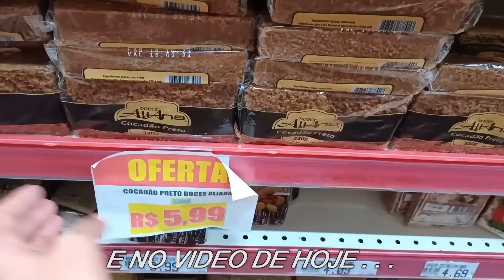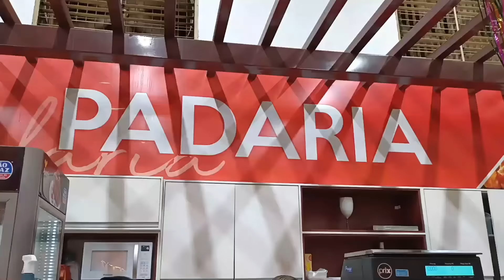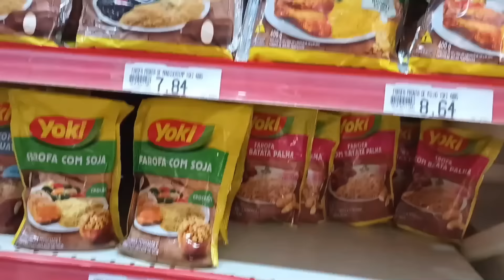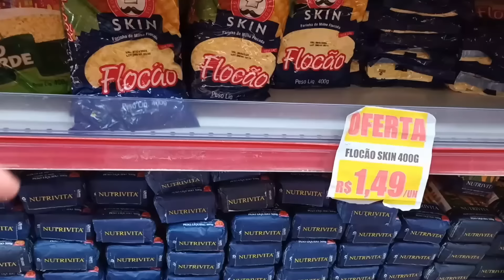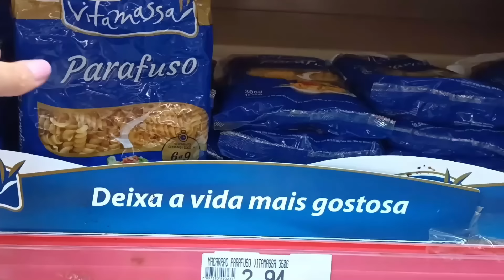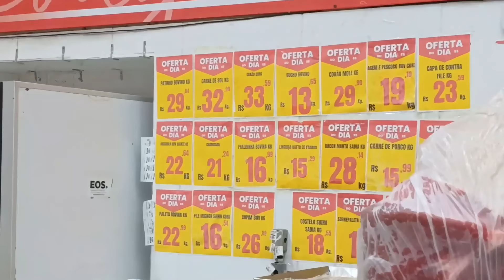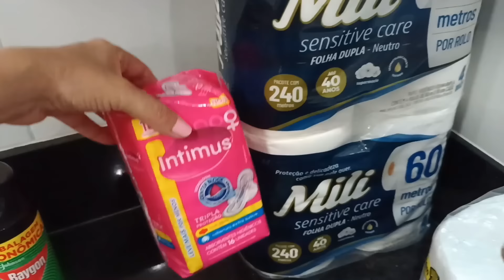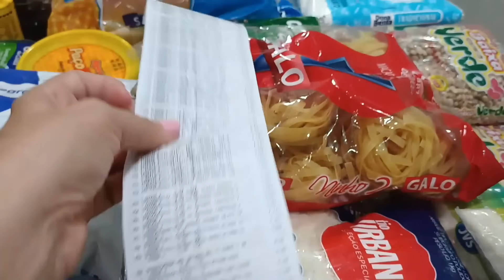COMPRAS DO MÊS COMPLETA , TINHA MUITAS OFERTAS | O MERCADO ESTAVA CHEIO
Vamos de compra do mês ? gravei também um pouco no sítio .

Contato de Helio : ( 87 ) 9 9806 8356

Gostaria de divulgar sua empresa , ou de repente fazer parcerias ?

Muito obg do carinho de voçês comigo !!